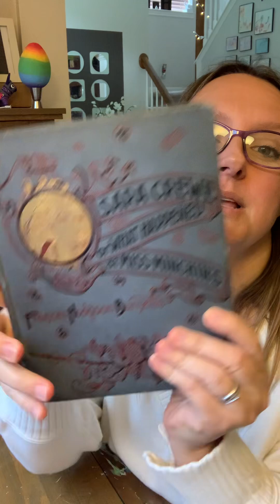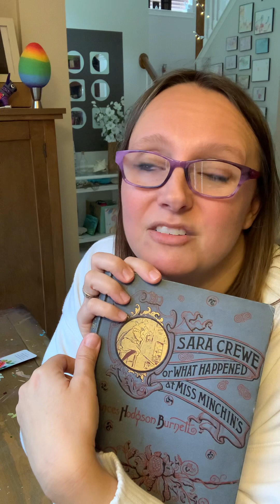Part 6b of “Sara Crew, or What Happened at Miss Minchin’s” by Frances Hodgson Burnett.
c 1889

This is part 6b because my phone cut me off, so this is the continuation of part 6